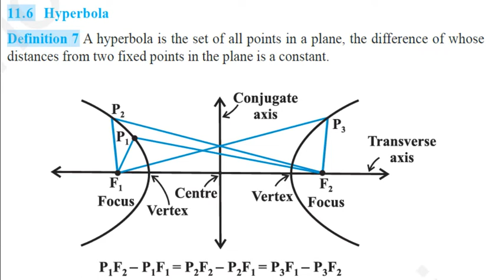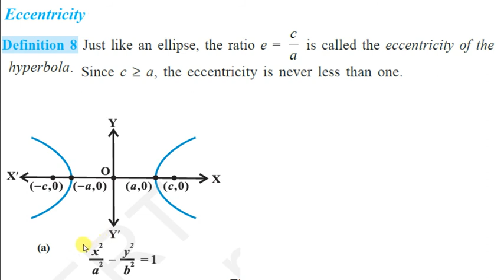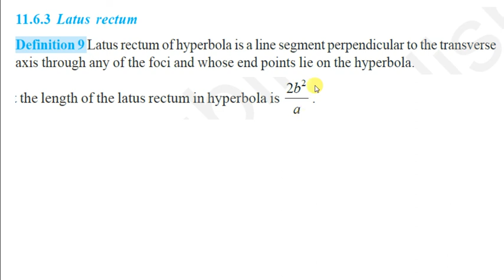XI Hyperbola lec 6